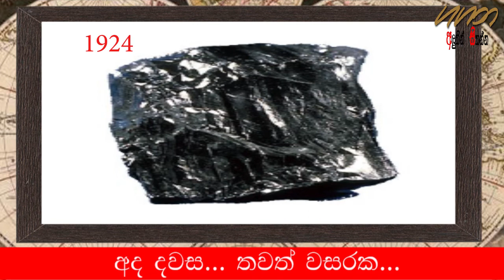කාන්තාවක් යනු කවුද?